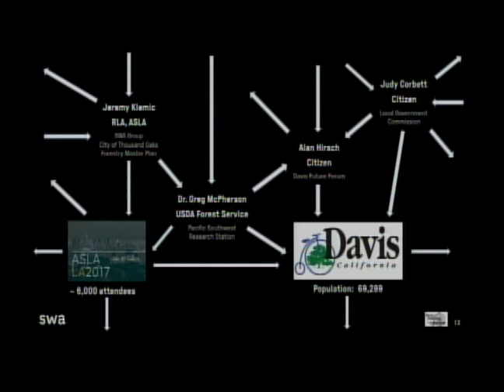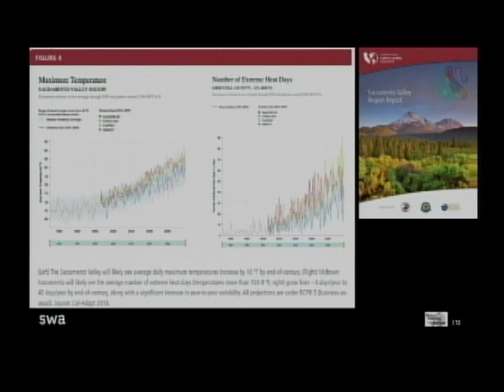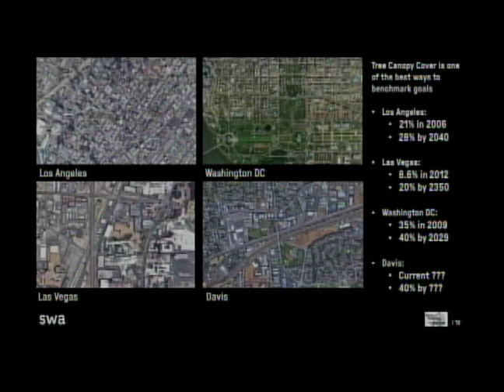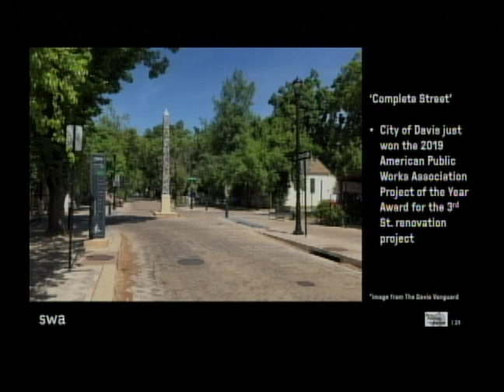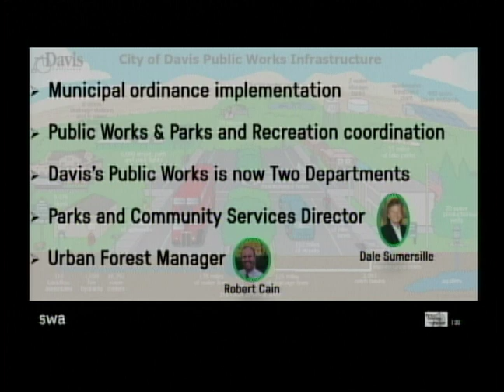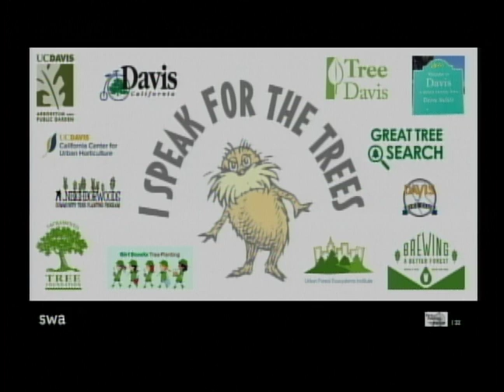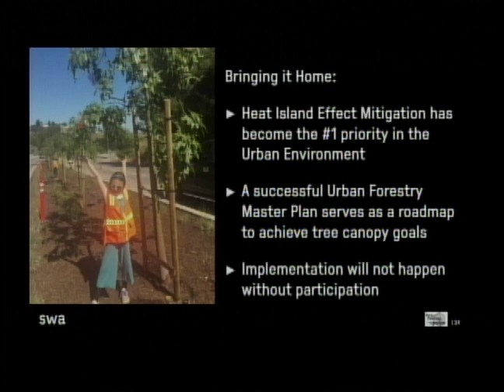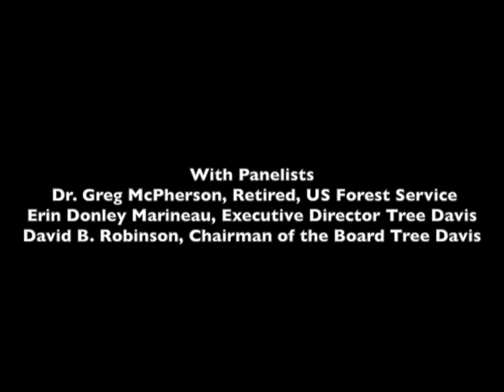Davis Futures Forum presents Davis 2060: Trees or Tucson? A Forestry Master Plan Presentation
Recorded October 7, 2019 in the City of Davis Community Chambers, by Davis Media Access.

This forum features
Jeremy Klemic, PLA, ASLA
Associate Principal, SWA Group.
And panel discussion with Panelists:
 Dr. Greg McPherson, Retired, US Forest Service
Erin Donley Marineau, Executive Director Tree Davis
David B. Robinson, Chairman of the Board Tree Davis

The purpose of the Davis Futures Forum is to highlight innovative approaches to social, economic, and environmental sustainability through land use planning.

The Forum primarily accomplishes its work by arranging for nationally known experts to speak at local public venues and with help from experts and supporters at the City of Davis, UC Davis, and in the community.